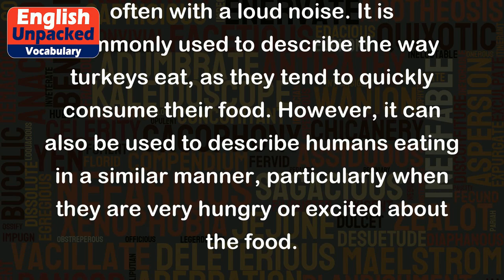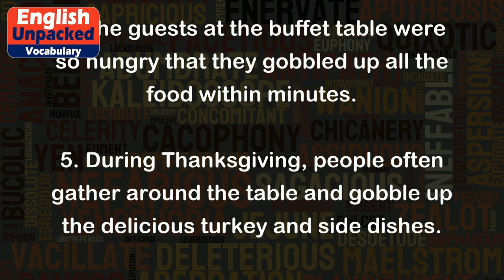Gobble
The word "gobble" is a verb that means to eat something quickly and greedily, often with a loud noise. It is commonly used to describe the way turkeys eat, as they tend to quickly consume their food. However, it can also be used to describe humans eating in a similar manner, particularly when they are very hungry or excited about the food.
Here are some examples of how "gobble" can be used in sentences:
1. The children gobbled up their ice cream cones before it could melt in the sun.
2. After a long day at work, I was so hungry that I gobbled down my dinner in just a few minutes.
3. The dog gobbled down his food so quickly that he started choking and had to be given smaller portions.
4. The guests at the buffet table were so hungry that they gobbled up all the food within minutes.
5. During Thanksgiving, people often gather around the table and gobble up the delicious turkey and side dishes.
In all of these examples, "gobble" is used to convey the idea of eating quickly and eagerly. It emphasizes the speed and enthusiasm with which the action is performed.